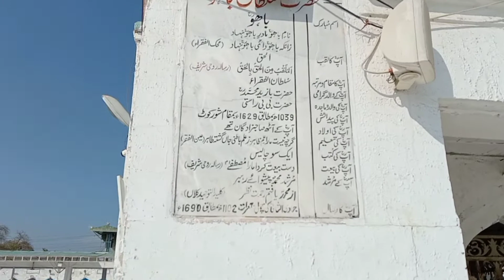Darbar hazrat Ssakhi sultan bahu/